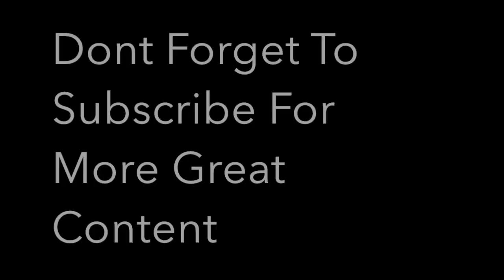First Eastern Counties Scania ADL Enviro400 City 36905 On Route Excel B To Norwich Bus Station